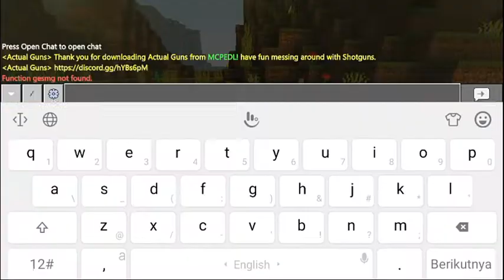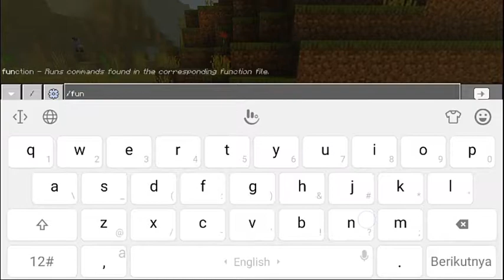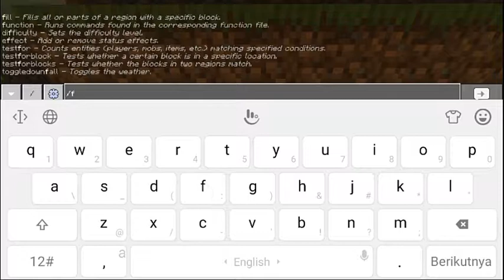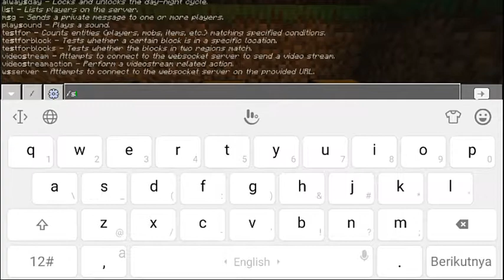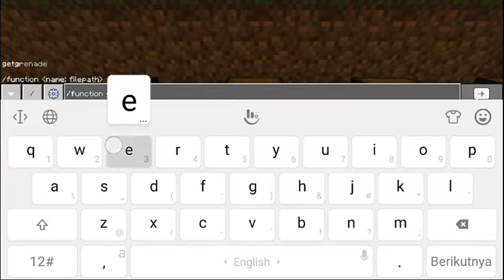ADD ON TERMANTAP ADA LEBIH DARI 100++ SENJATA *NO CLIKBAIT*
My Gear:
- Handphone: Meizu M6
- Earphone Oppo A52 2020

Device Specification:
- RAM 2GB
- CIPSET MEDIATEK MT7650
- ANDROID VERSION NUGGAT 7

Editing Video And Thumnail
- PIXELLAB(Thumnail)
- KINEMASTER(Editing)
- YT STUDIO(Thumnail)

"Maaf ya Video nya masih jelek maklum karena edit nya masih pake hp dan Kentang juga kwwkwk Jadi tolong support aku dengan cara tekan tombol Like dan subscriebs untuk suport aku makasih support nya 😊"

Oke Adik Adik APAKAH KALIAN SUKA JIKA AKU BERMAIN MINECRAFT ATAU GAME LAIN NYA KLO KALIAN SUKA SUBCEIBE DONG ADIK ADIK AKU JANJI AKU AKN BERKEMBANG TAPI AKU GA AKAN BISA BERKEMBANG TANPA KALIAN JADI TOLONG BANTUAN NYA DENGAN MENEKAN TOMBOL SUBCRIEBS YA ADIK ADIK  DAN AKU JUGA BAKAL MAIN GAME NOSTALGIA BAGI PARA GAMER JADUL TAPI AKU BUTUH EQUIPMENT YG CUKUP JADI MOHON BANTUAN NYA YA DENGAN CARA MENEKAN TOMBOL SUBCRIEBS   ~Terimaksih ya Adik adik~

Coppyrigth or bussnies:
  Salam Adik adik semoga kalian senang y
Jangan lupa subscreib channel zld gaming ya oke